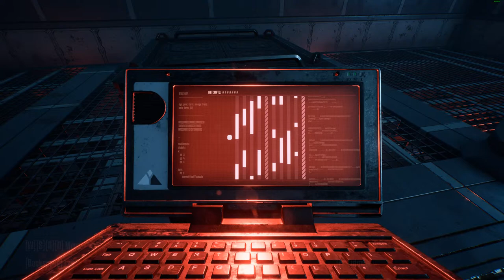Terminator Resistance Annihilation Line DLC